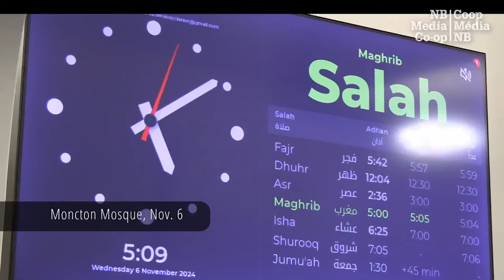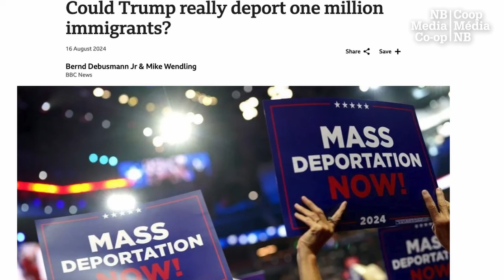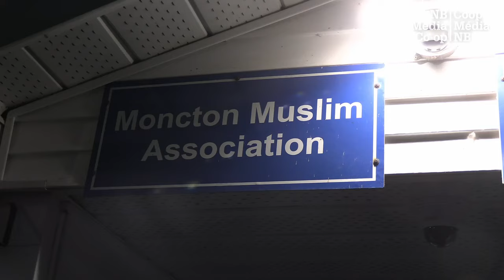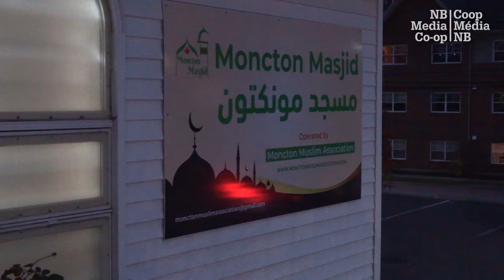Moncton’s Muslim community concerned about increased hate speech online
The former president of the Moncton Muslim Association is concerned about increased hate speech online, saying that community members have noticed a steady increase in recent years.

Abdal Khan is concerned about those trends translating into more frequent racist incidents in day-to-day life, especially following Tuesday's re-election of Donald Trump as U.S. president.

"We've noticed, especially from last couple of years, a steady increase in hate speech and postings, social media postings — anti-Muslim, anti-immigration, anti-any other race," Khan said as worshippers gathered at the Moncton mosque for sunset prayers.

The latest U.S. presidential campaign was marked by racist, anti-immigrant rhetoric, as Trump pledged to carry out the largest mass deportation in U.S. history. "That part of his political side is very concerning for minorities, Muslim communities, immigrants, people of colour," Khan said.

"And that's what we fear now too, because if he's back in power, if he's going to use the same rhetoric and same wording and same slogans, that is definitely going to increase hate crimes, hate speech."

Khan said hate speech on social media has intensified since Israel launched its assault on the Gaza Strip — a war widely condemned as genocidal – following attacks led by Hamas on Oct. 7, 2023.

He noted that certain local Facebook groups commonly feature misinformation, falsely portraying all immigrants as either undocumented migrants or asylum seekers, for example.

This kind of misinformation can translate into hate-motivated action. Khan recalled that at one point during Ramadan a couple of years ago, a man showed up outside the Moncton mosque yelling obscenities and false accusations at worshippers, including Khan himself.

There was also a bizarre road rage incident in 2021 apparently fuelled by anti-immigrant or anti-Muslim racism. On another occasion someone left a bag of garbage on the staircase of the mosque. In other cases, women's hijabs have been pulled, once by the student of a Muslim teacher, and once at a mall.

Khan said he believes social media forums that allow the spread of racist misinformation should be shut down, noting that some serve as breeding grounds for white supremacists. He called on law enforcement to investigate people behind racist hate speech to determine if they pose a danger to the community.

There have been widespread reports of increased Islamophobia over the years, particularly following the Sept. 11, 2001 attacks in the United States. Before the 2016 election, Trump pledged a "total and complete shutdown" of Muslims entering the U.S., and his administration later implemented what many observers called a "Muslim travel ban" targeting people from seven Muslim-majority countries.

Trump's success in the 2016 election led to what some observers described as a "Trump effect" in Canada, as white supremacists and other far-right movements were emboldened by the American president.

But the administration of current American president Joe Biden has also been marked by a surge in Islamophobia. The Council on American-Islamic Relations (CAIR) reported earlier this year that "Islamophobic bias has reached unprecedented levels, surpassing in some ways even the appalling track record of the previous administration."

"What we are currently seeing is one of the worst waves of Islamophobia and anti-Muslim sentiment that we have seen in the United States for decades," said Farah Afify, research and advocacy coordinator for CAIR, in an interview with the NB Media Co-op.

CAIR recorded 8,061 complaints in 2023, the highest number in the group's 30-year history, according to its annual civil rights report released earlier this year. Almost half of those complaints were reported in the last three months of the year. Preliminary data indicates that this year could be even worse.

CAIR wants to the Trump administration to "fulfill one of its campaign promises, which is to promote peace," Afify said. "And the best way to promote peace is to work toward an end to the war in Gaza and the war against Palestinians."

In Canada, cases of extreme anti-Muslim violence included the 2017 fatal shooting of six worshipers at a mosque in Quebec City, one of the deadliest mass shootings in Canadian history. A Quebec Superior Court judge ruled that the attacker was "truly motivated by race, and a visceral hatred toward Muslim immigrants."

In 2021, a man deliberately rammed a pickup truck into a Muslim Pakistani-Canadian family in London, Ont., killing four people. That attack was ruled as a "textbook example" of terrorist activity.

David Gordon Koch is a journalist with the NB Media Co-op. This reporting has been made possible in part by the Government of Canada, administered by the Canadian Association of Community Television Stations and Users (CACTUS).